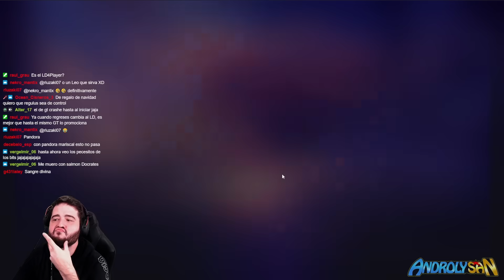QUE LE DICE PERSEFONE A LA MUERTE?! HOY NO!!! Saint Seiya Awakening KOTZ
Este video es presentado por GTArcade & GTArcade Creator Team

- Alone de Lost Canvas
- Partita de Buho
- Oneiros
- Serafina
- Persefone
- Artemisa
- Thanatos
- Hypnos
- Athena
- Sasha
- Hades
- Poseidon
- Shura de Capricornio Armadura Divina
- Aioros de Sagitario Armadura Divina
- Afrodita de Piscis Armadura Divina
- Mu de Aries Armadura Divina
- Radamantis de Sangre Divina
- Hasgard de Tauro
- Charon de Aqueronte
- Kagaho de Bennu
- Pandora Comandante
- Pandora Lost Canvas
- Suikyo de Crateris
- Kaiser de Leo
- Albafica de Piscis
- Kardia de Escorpio
- Defteros de Geminis
- Manigoldo de Cancer
- Asmita de Virgo
- Camus de Acuario Sapuri
- Saga de Gemninis Sapuri
- Saga Malvado
- Pandora
- Arayashiki Shaka
- Shun Nebular
- Yuzuriha de Grulla
- Tenma de Pegaso
- FLegias de Lycaon
- Shiryu Furioso
- Guilty
- Cisne Negro
- Caballeros Renacidos

- Inscripcion de Cosmo
- Torneos Personalizados
- Guia Intermedia
- Botin Diario
- Torneo de Jamir
- Octavo Sentido
- Sala de Entenamiento Elite
- Titanes 8
- Titanes 10
- Titanes 11
- Ruinas Epicas 10
- Dimension 11
- Altar Facil y Normal
- Altar Elite
- Torre Masei
- Desafio Artico

Juegos Variados:
Doom 2016
Stray